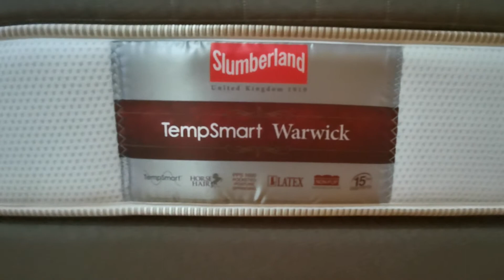A tour of a first phase Bayshore Semi-D house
A typical layout of a Bayshore home